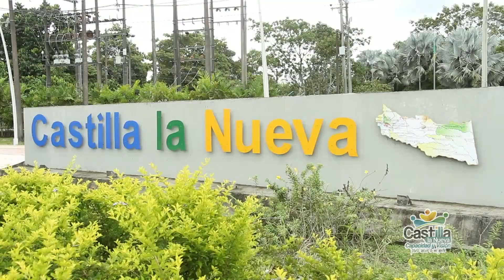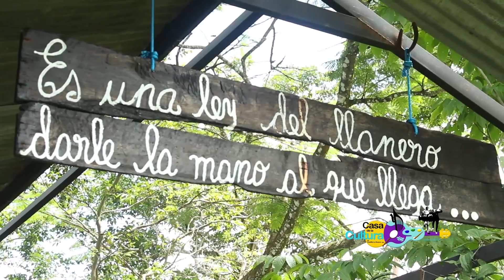EVENTO DE APERTURA CASTILLA SIEMBRA JOROPO